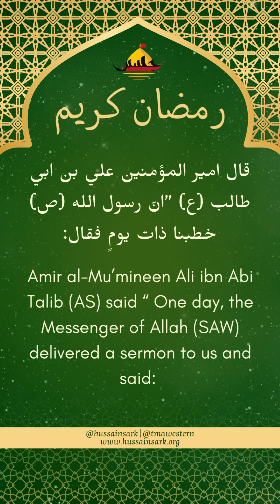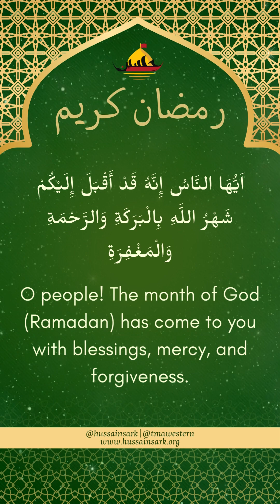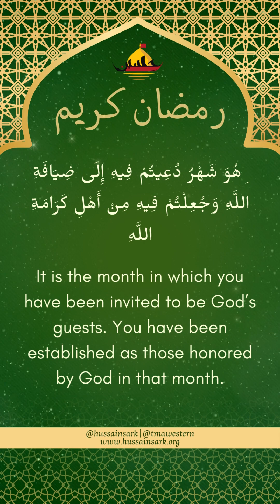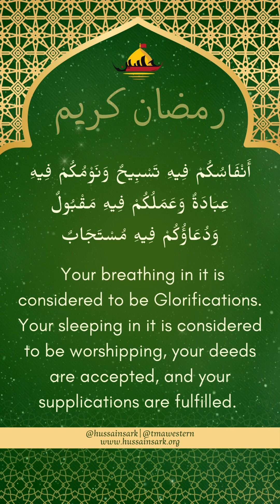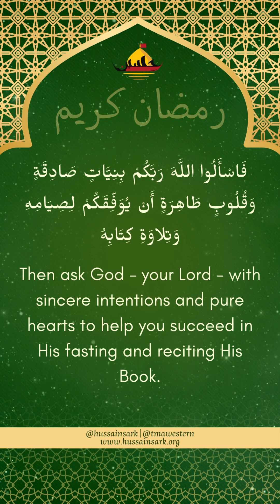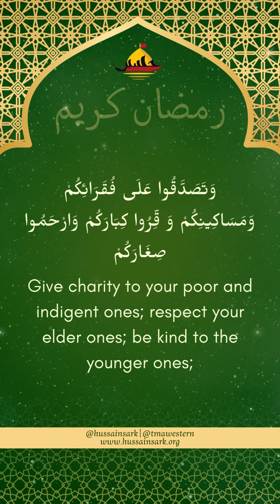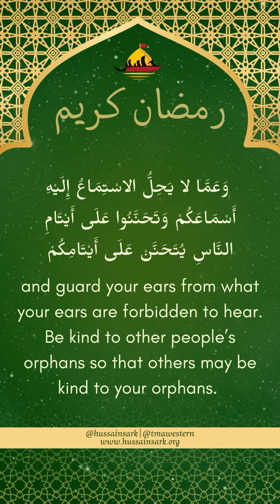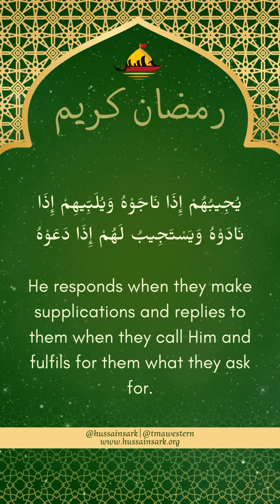Sermon of the Holy Prophet to Welcome the Holy Month of Ramadan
Enter Shahr Ramadhan through an excerpt from the eloquent sermon delivered by Rasulallah (SAW) about this Holy Month.
Source: ʿUyūn akhbār al-Riḍā - Volume 1